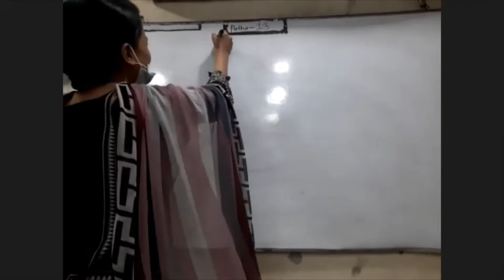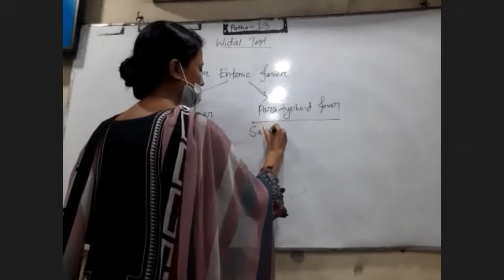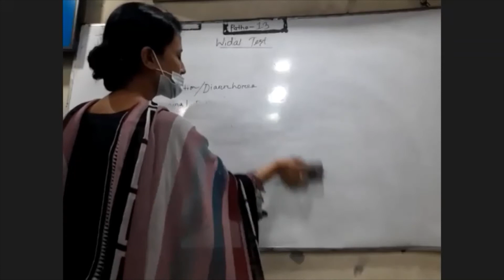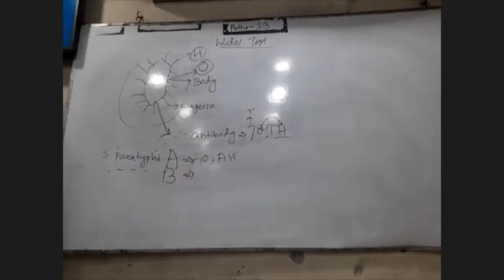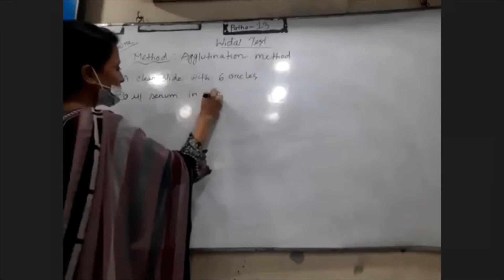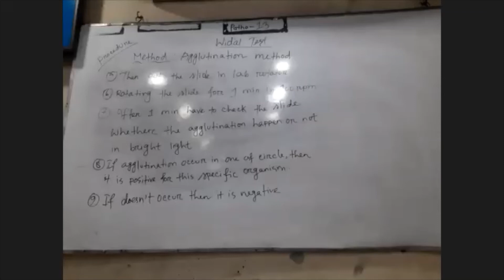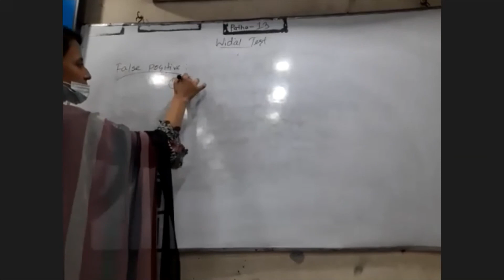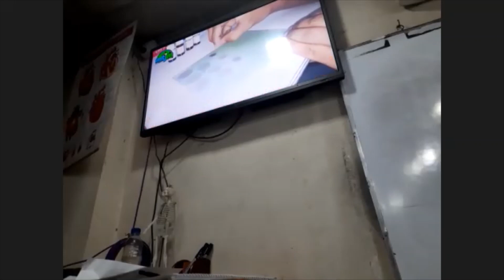Widal test - DMS Batch 16